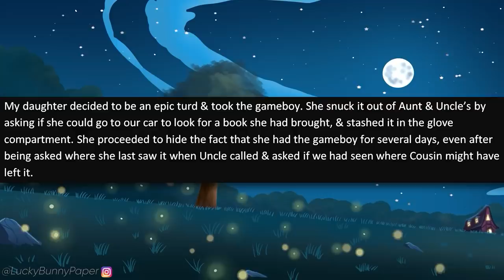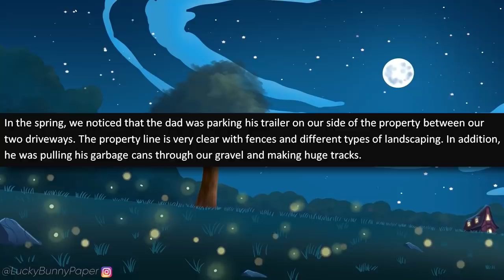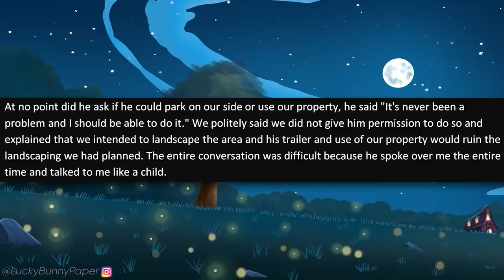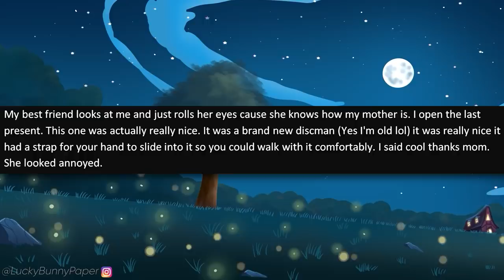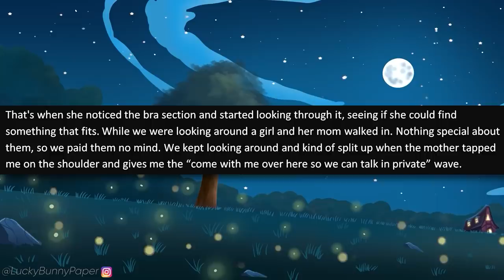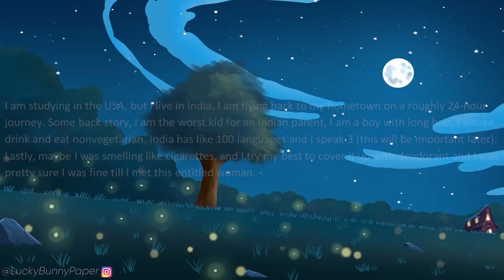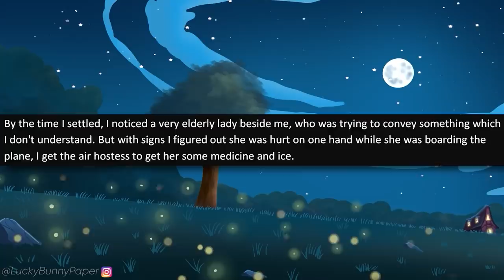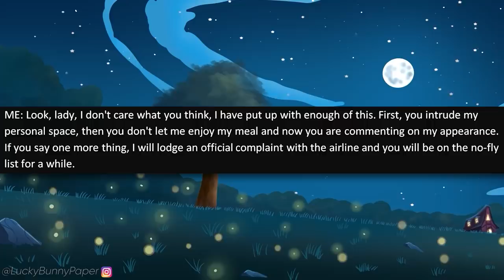r/EntitledPeople - Karen Wants Me Thrown Off the Plane For EATING MEAT!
r/entitledpeople OP is on a flight when this entitled Karen gets upset at the fact that he isn't a vegetarian! This entitled woman wants OP kicked off the plane for eating meat beside her!

Stories in this episode of r/entitledpeople:

0:00 - Intro
0:22 - Story 1 (u/heartofbronzexxviiii)
3:15 - Story 2 (u/CaptJackIsAFartFace)
6:30 - Story 3 (u/flipchick2002)
9:35 - Story 4 (u/Choky_)
12:45 - *Story 5 (u/sciongamers)